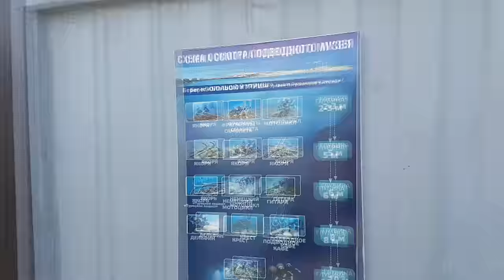Экскурсия на Большой Утришь на Дайвинг